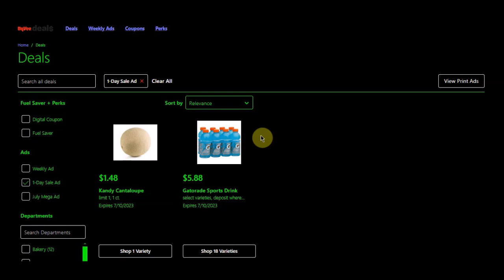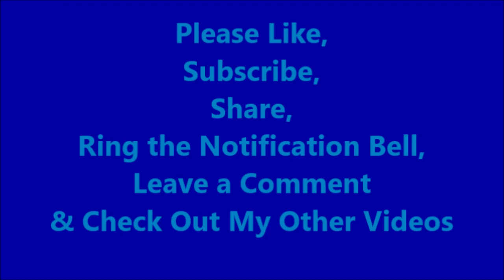Hy-Vee Monday's Daily Deals FS 15¢ With Purchase $30-Meat, Seafood, Deli Meat & Cheese 07-10-2023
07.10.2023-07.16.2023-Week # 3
Hy-Vee Guacamole 16 oz
$1.00 OFF-Limit 1 (18631-website or 18630-book)
Hy-Vee Whipped Topping 13 oz
$1.88-Limit 1-(18591-website or 18590 -book)
Hy-Vee Peanut Butter 16 oz
$1.48-Limit 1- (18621-website or 18620-book)
Kraft Macaroni & Cheese 17.25 oz 5ct
$3.99-Limit 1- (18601-website or 18600-book)
Hormel Compleats 7.5 to 10 oz
$1.68-Limit 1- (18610-website or 18610-book)
Crav'n Flavor Pops 20 ct
$1.68-Limit 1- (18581-website or 18580-book)
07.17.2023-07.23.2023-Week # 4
Bolthouse Farms Baby-Cut Carrots 16 oz
99¢-Limit 1-18670
Bakery Fresh Scotcharoos or Brookie Bars 6 ct
$1.00 OFF-Limit 1-18680
Hy-Vee Tortillas 16 to 19 oz
99¢-Limit 1-18660
Gold Peak Tea 52 fl oz
$1.48-Limit 1-18690
Hot Pockets Stuffed Sandwiches 2 ct
$2.48-Limit 1-18650
Crav'n Flavor Thin Crust Pizza 14.5 to 16.9 oz
$2.99-Limit 1-18640
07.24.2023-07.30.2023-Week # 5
Hy-Vee One Step Russet Potatoes 5 lb
$1.99-Limit 1-18730
Blue Bonnet Sticks 16 oz
87¢-Limit 1-18710
Lunchables or P3 2 to 4.4 oz
6/$9.00 (WYB 6)-Limit 6-18740
Hy-Vee Pasta Sauce 23 to 24 oz
88¢-Limit 1-18720
Hy-Vee Pizza or Sloppy Joe Sauce 15 oz
68¢-Limit 1-18750
Hy-Vee Seasoning, Gravy, or Dip Mix 0.7 to 1.4 oz
29¢-Limit 1-18700

Monthly Mailer-Your Mileage May Vary-None Seen

Code: LGDXVGM